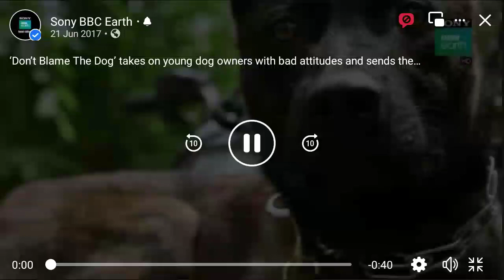D'ONT BLAME THE DOG